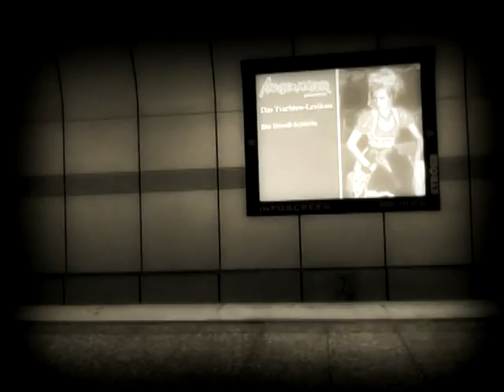A short trip...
Just a short Video Test with my new Ipod 5g.

I shot this video over the weekend. Videos are all shot in munich.